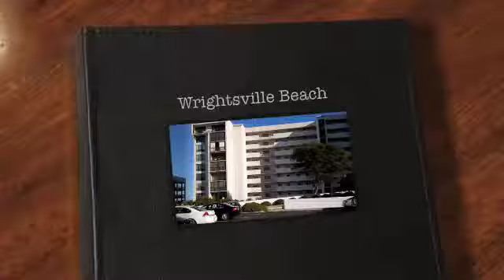Wrightsville Beach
Wrightsville Beach, NC with Amanda Lee Peers and the Driftwood Sailors "I've Been Down"